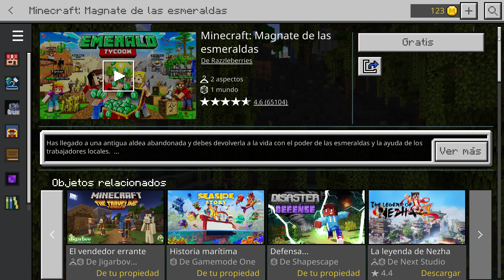Minecraft: Emerald Tycoon - ☠ 🏰 - Minecraft 1.19 - Mapa Gratis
¡Has llegado a un antiguo pueblo abandonado y ahora debes devolverlo a la vida con el poder de las esmeraldas y con la ayuda de los trabajadores locales!

+ ¡Genera, extrae y recolecta tantas esmeraldas como puedas!
+ ¡Actualiza los generadores de esmeraldas!
+ ¡Sobrevive a las arenas de la mafia!
+ ¡Reconstruye el pueblo!
+ ¡Juego de magnate clásico!
+ ¡Desbloquea zonas, monturas y artículos especiales!